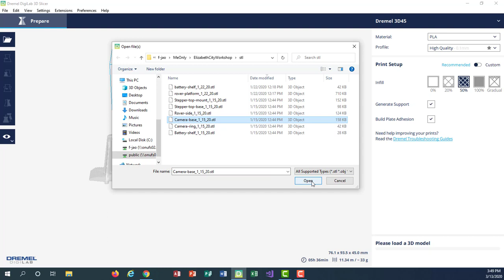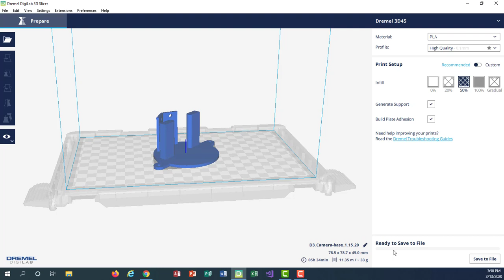stl To Gcode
Convert stl file to gcode file using Dremel Digilab 3D slicer